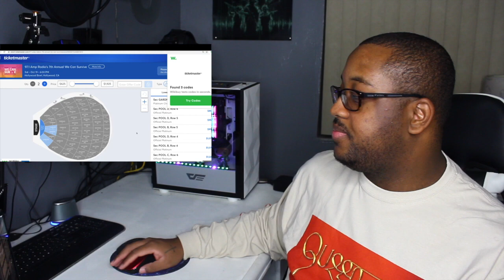REACTION | WHO IS SUPER JUNIOR? [A Guide]